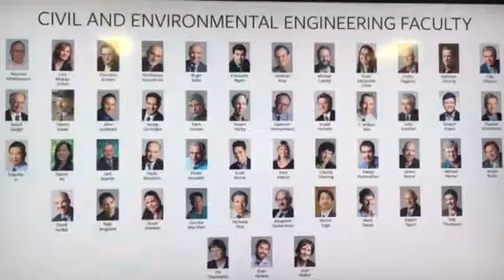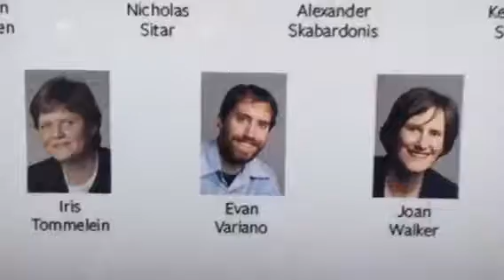Faculty members of CEE at University of California Berkeley